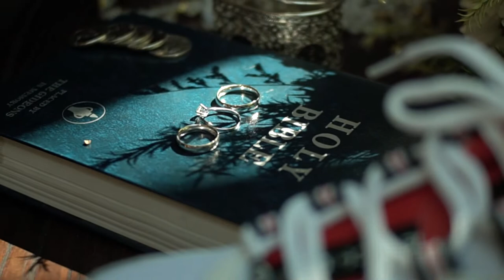My Wedding Day - 12.29.2019